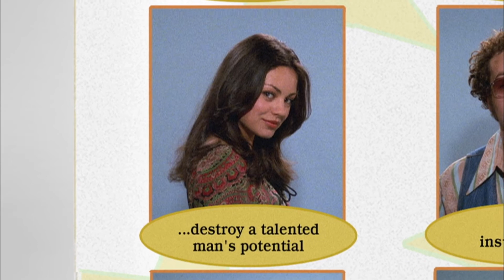Jackie & Hyde - 4x20